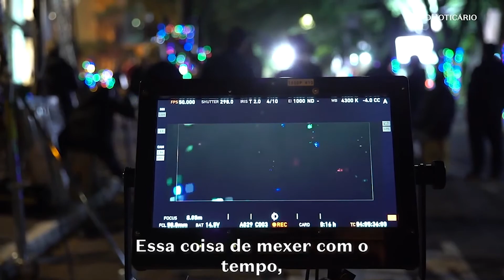Lentes Periféricas - Episódio 2 | SÉRIE LENTES DIVERSAS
Ton Valentin, da Boiler Filmes, e Mary Abrantes, da dupla 2 Vilão (Ça Va Art), avaliam busca das marcas por retratar a periferia e os cuidados ao produzir filmes publicitários para que não caiam em estereótipos.